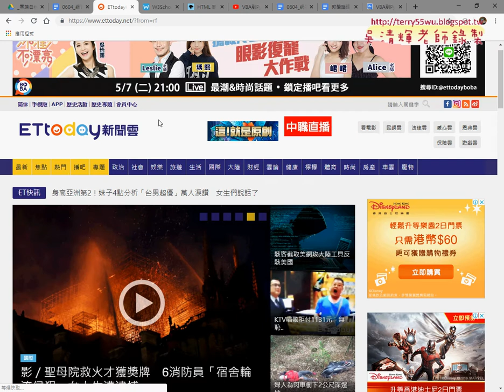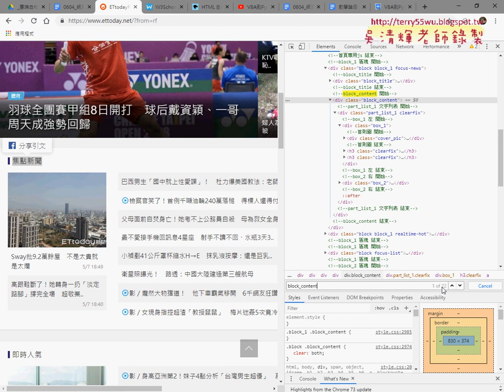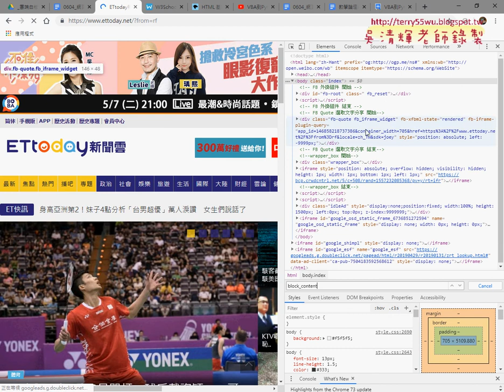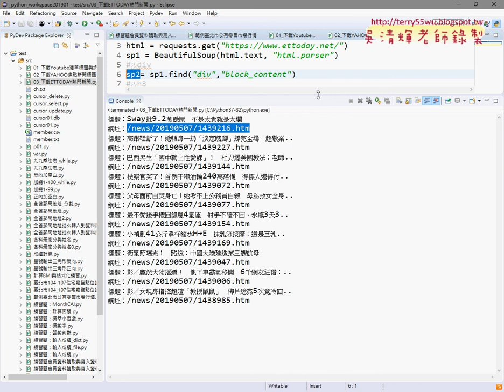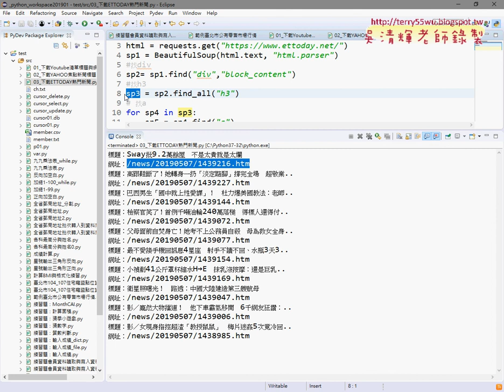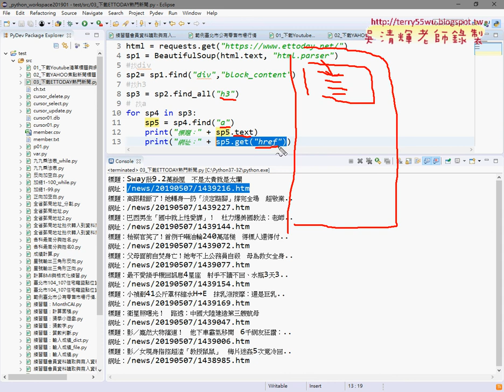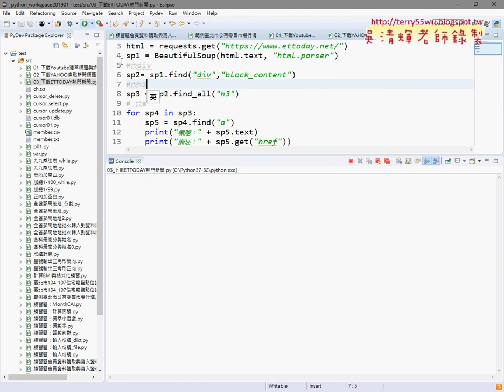04 下載ETTODAY熱門新聞